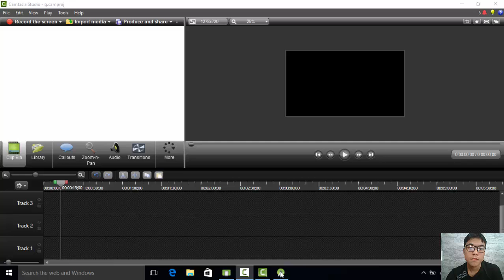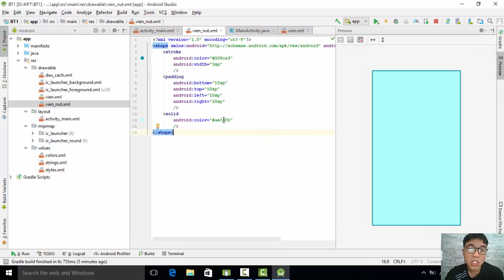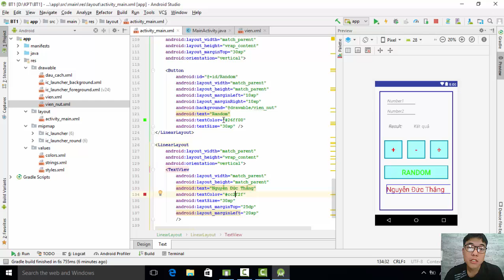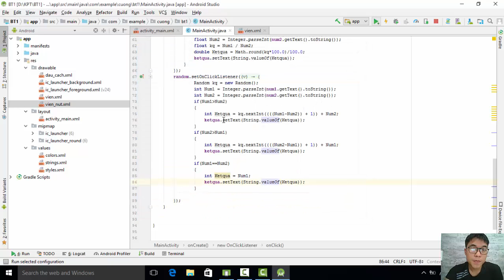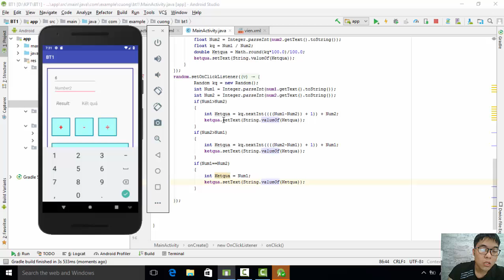Nguyễn Đức Thắng 15141065 . cách 1 sử dụng linearLayout